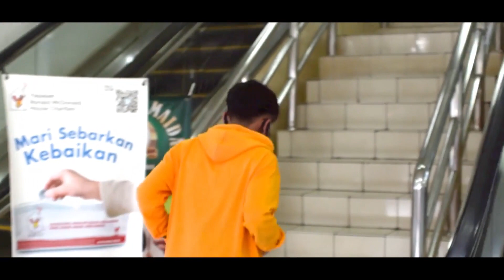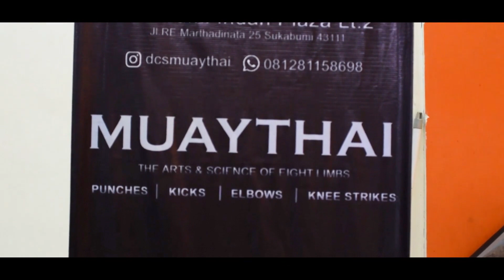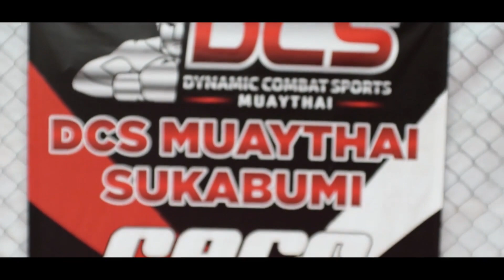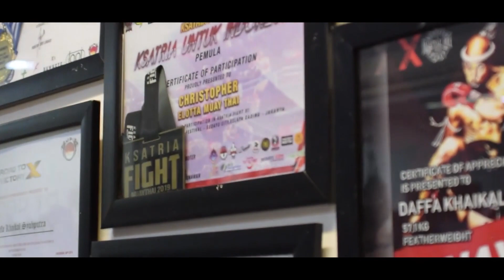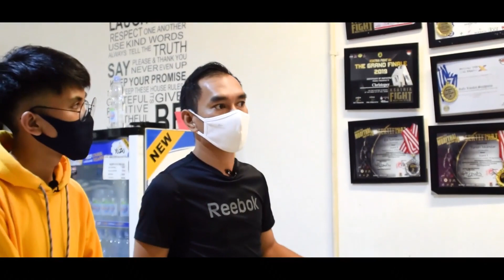DIKASIH KESEMPATAN LATIHAN BELADIRI MUAYTHAI- Radio NBS FM Sukabumi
DENGERIN TERUS 92.3 FM, RADIO NBS SUKABUMI's #1 HITS MUSIC STATION DAN TONTON VLOG LAIN NYA JUGA YA

Untuk Instagram dan Facebook Radio NBS kalian bisa follow juga, tinggal klik link dibawah ini :

STAY TUNE...